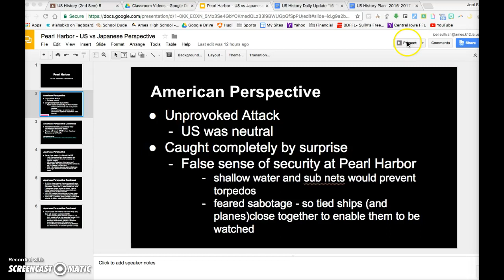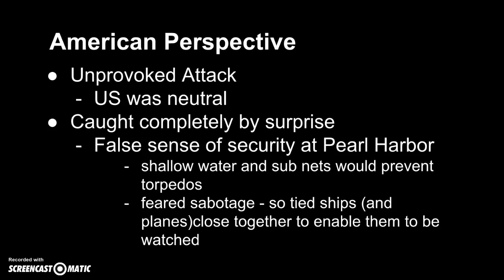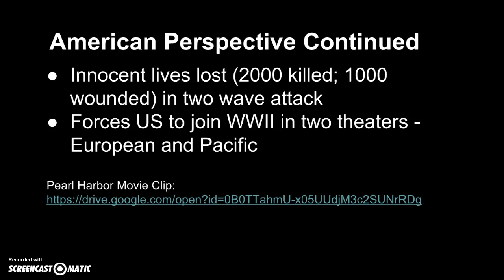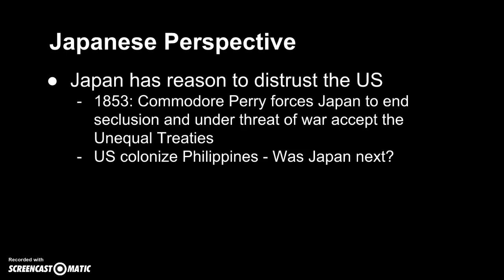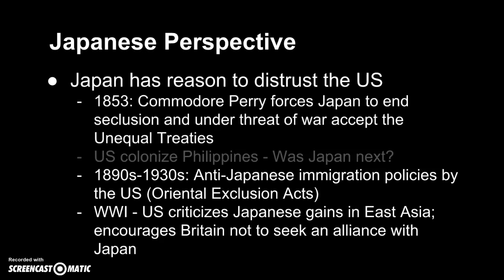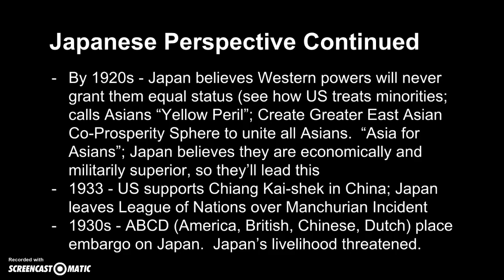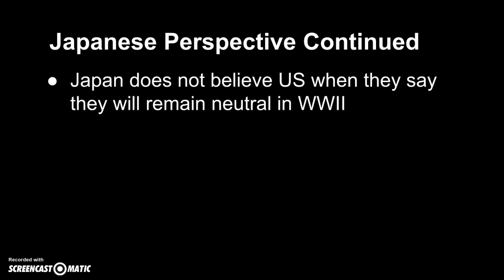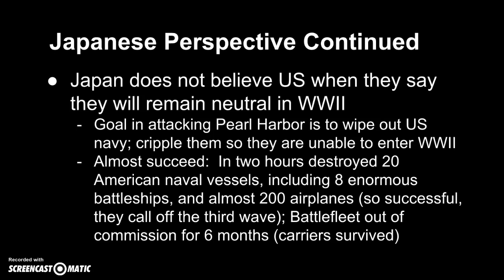Japanese Perspective to WWII